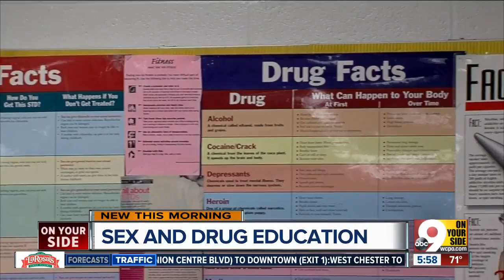Campbell County partners with Brighton Center for pilot program on drug, sex education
Jess Link knows sex and drug education is a hot-button topic for high schools.  Holly Phelps calls it "a touchy subject."  And Dylan Boling said he and his friends avoid the subject altogether. They used to, anyway.  Campbell County High School wants to change those perceptions: This year, 10th-grade health classes will see a new, updated curriculum through Teens Linked to Care, a partnership with the Brighton Center.  "We talk about what they see and then we are going to build programs based on what they think is high-need," said Link, Brighton Center's program coordinator.  Campbell County is one of three schools nationwide selected for the pilot program. Funding comes from a two-year grant from the Centers for Disease Control and Prevention and Hilton Foundation.  "Resources they had were a little out of date and didn't really address the needs of our area, like keeping up with the current epidemic that's going on," said Phelps, Campbell County's assistant principal.  The new program is more interactive, Phelps said, and the school hopes it brings more engagement to the classroom.  For example, Phelps said students might hear about the opioid epidemic but not know what it's about.  "It's not bad people that are doing drugs, it's people that have a broken piece of their system," Link said.  Teens will learn how addiction happens, Link said -- and how to prevent it. One way is to delay teens' use of tobacco and alcohol, which Link said many people in Northern Kentucky view as low-risk drugs.  With sex, the teens can learn about medications and treatments for sexually transmitted diseases.  According to the CDC, the United States has 20 million new STD cases each year. Half are people between the ages of 15 and 24.  "It is hard to talk about, but through this Teens Linked to Care Initiative, we've been able to kind of remove that taboo from the room to be able to discuss what's really important," said Boling, a Campbell County senior and member of the program's student advisory board.